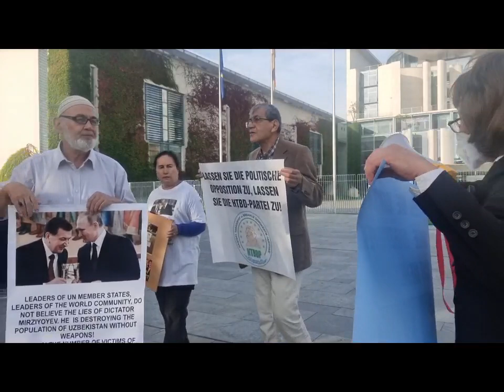Диктатор Мирзиёев ҳукумат бошқарувидаги оилавий амирлиги билан истеъфо бериши шарт!